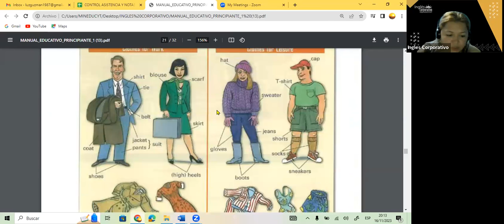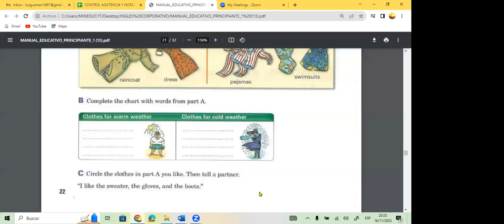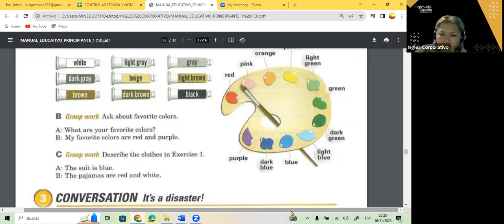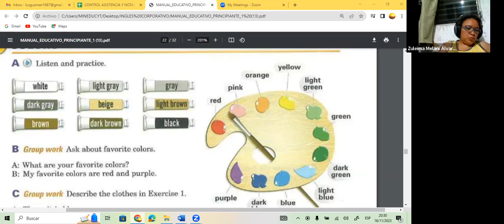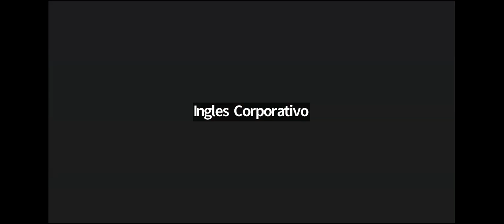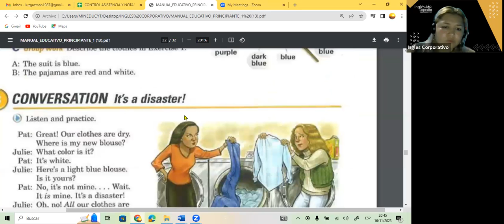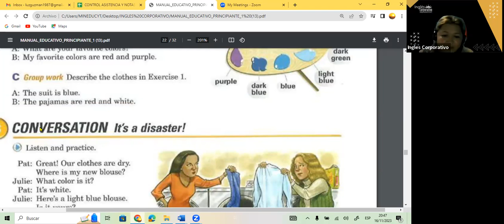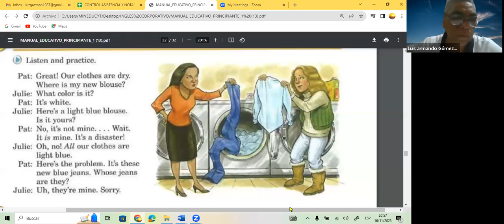SESION 12- 16-11-23- FI-REGA-120 GUZMAN- COLORS